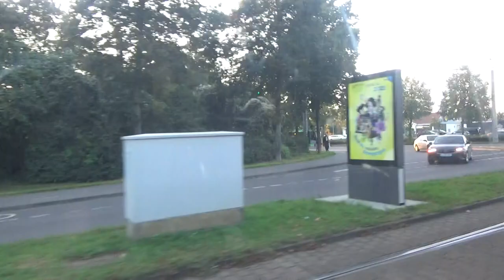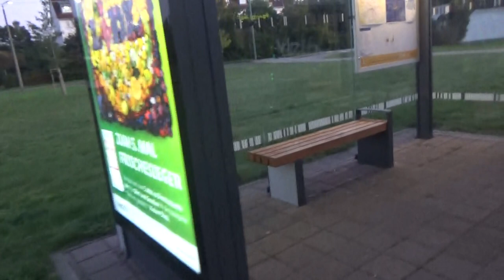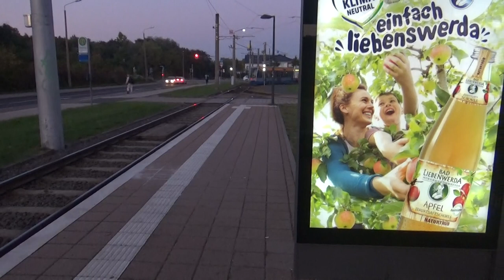38 Lößnig - Paunsdorf Nord (2021)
Hier filme ich in Leipzig die Baustellenlinie 38 von Lößnig nach
Paunsdorf-Nord über Connewitzer Kreuz, Wilhelm-Leuschner-Platz, Augustusplatz, Hermann-Liebmann/Eisenstraße, Sellerhausen nach Paunsdorf-Nord.

Fahrzeugtyp: NGT8B